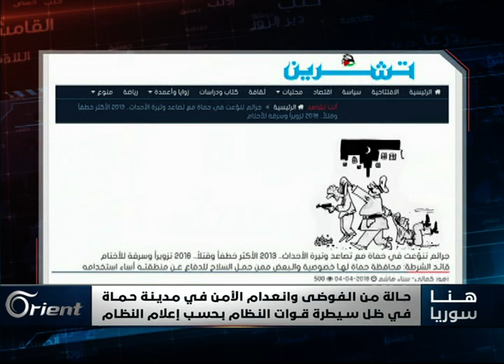صحيفة تشرين الموالية تفضح فساد النظام في حماة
تعيش مدينة حماة حالة من انعدامِ الأمن في ظل سيطرةِ قوات النظام على المدينة، الحديث هنا عن عمليات خطف وقتل وتزوير تجري بدون رقيب، صحيفة تشرين التابعة للنظام أكدت هذه المعلومات في تحقيقٍ نشرته منذ عدة أيام.

تقديم:
أحلام طبرة
إعداد:
قصي أسعد
محمود فايز

الضيوف المشاركة :
سلمان شبيب - رئيس الهيئة التأسيسية لحزب سوريا أولاً
يحيى الحاج نعسان - صحفي وباحث